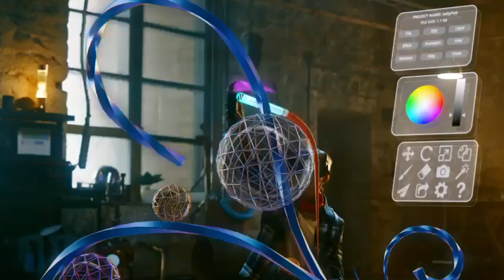official video EXPO 2020 Dubai